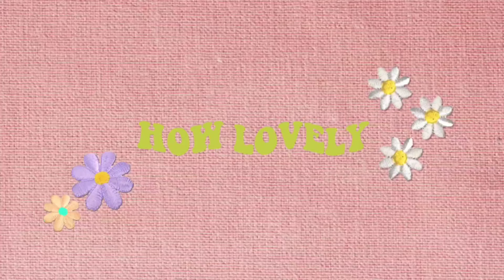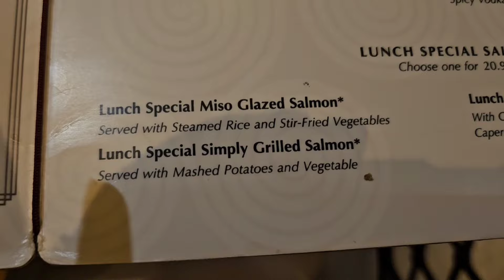베네치안 호텔 (Grand Lux Cafe / Chapel Hats 모자 구경하기 / Le Macaron) [라스베가스 여행 브이로그 1]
지난 7월 21일부터 26일까지 라스베가스 여름 여행을 다녀왔어요.
앞으로 시리즈로 올려볼테니 기대해주세요.
첫날엔 제가 가장 좋아하는 베네치안 호텔 돌아다녔는데요..
그안에서 쇼핑도 하고 식사도 하고 디저트까지~